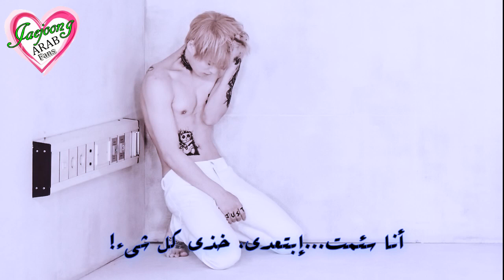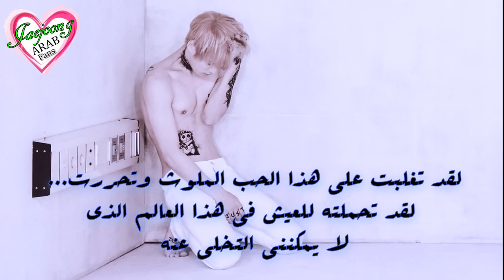[Arabic Sub] Kim Jaejoong - 9+1# Lyrics